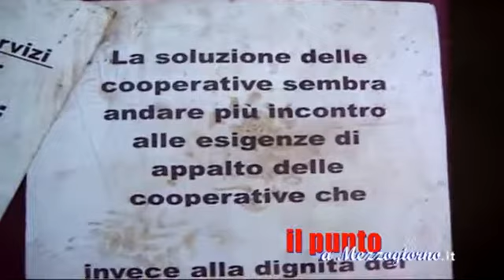Ex dipendenti della Multiservizi da tre giorni sul tetto del comune di Frosinone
In questo mite inizio d'estate, fortunatamente il caldo non picchia più di tanto, molti sono rimasti in città. Alcuni , quelli che uno straccio lavoro ce l'h...